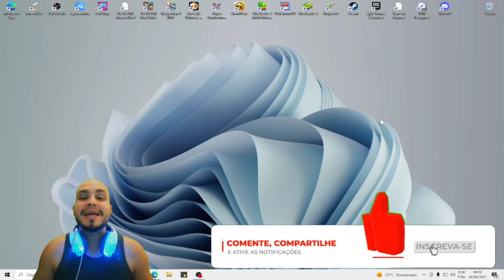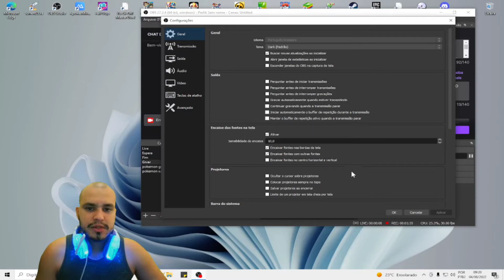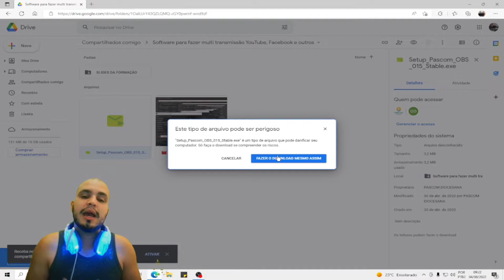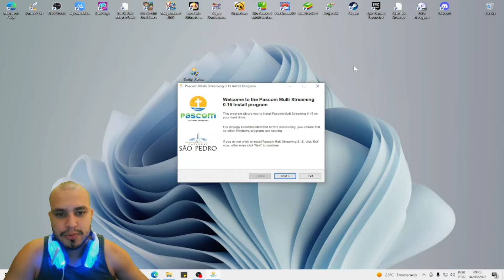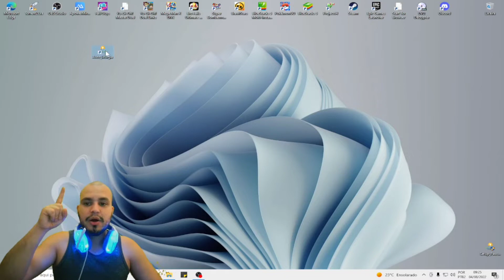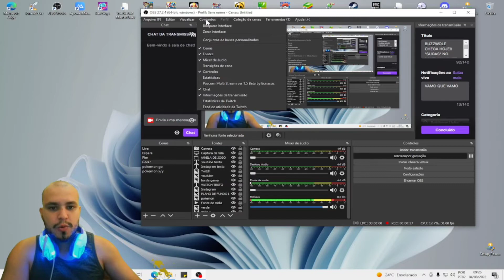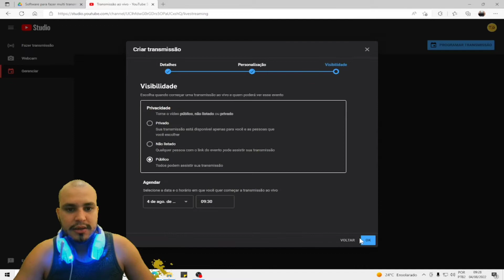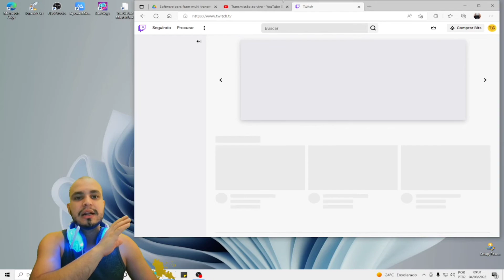COMO FAZER LIVE NO YOUTUBE E NA TWITCH AO MESMO TEMPO!! COM O OBS STUDIO 2022!!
Saudações galera que não tem um tostão no bolso ;D ❤️
Hoje vamos falar sobre COMO FAZER LIVE NO YOUTUBE USANDO O OBS STUDIO!

google, google chrome, chromecast, browser, navegador, instalar, baixar, gratis, fácil, rápido, bluestacks, bluestacks 5, pgsharp, pokémon, unite, arceus, obs studio, obs